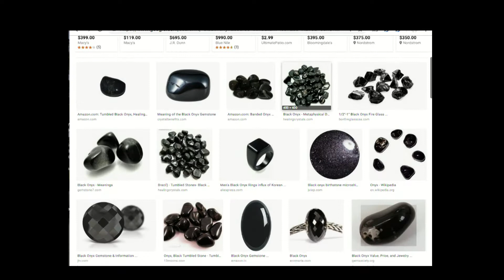SOULCASTER on Onyx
SOULCASTER
Hosts: Michael 7 Michael and Megan on crystals
topic: Onyx